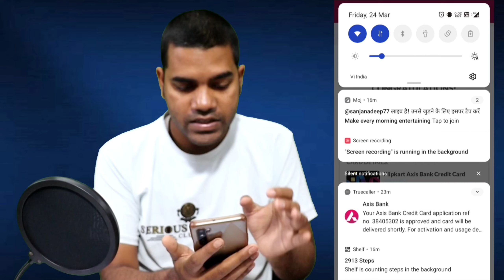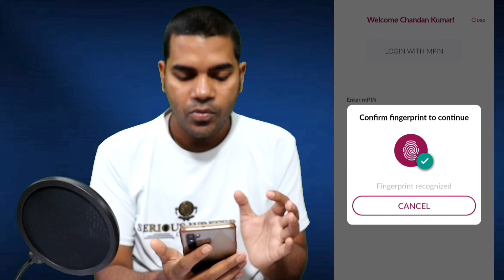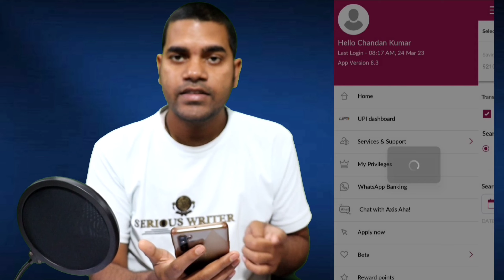New Process Apply ✔️ - Flipkart Axis Bank Credit Card Apply 2023 | Credit Card FAST Approval 2023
axis bank my zone credit card,axis bank credit card
New Process Apply ✔️ - Flipkart Axis Bank Credit Card Apply 2023
Credit Card FAST Approval 2023
flipkart axis credit card apply